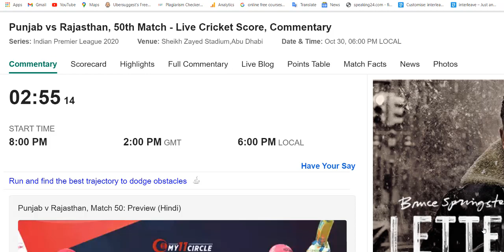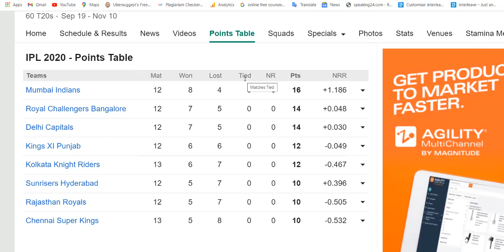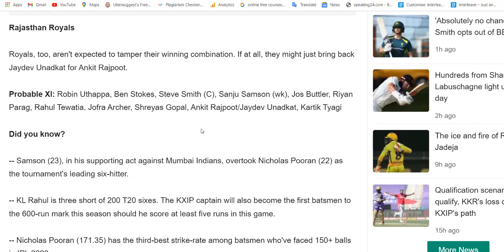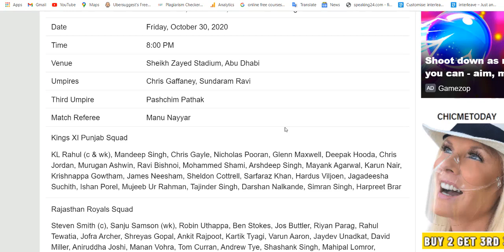Ipl Today Matcah News | 50th King XI panjav vs RR news 2020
Ipl Today Matcah News  live match start in bangladesh time is 8:00 pm today match king Xi panjub vs Rajostah royals velu name is live in dubai son i
50th King XI panjav vs RR news 2020  mactch now 51 XL point is 12 and RR point 10
Probable XI: KL Rahul (C, wk), Mandeep Singh, Chris Gayle, Nicholas Pooran, Glenn Maxwell, Deepak Hooda/Mayank Agarwal, Chris Jordan, M Ashwin, Ravi Bishnoi, Arshdeep Singh, Mohammad Shami

Probable XI: Robin Uthappa, Ben Stokes, Steve Smith (C), Sanju Samson (wk), Jos Buttler, Riyan Parag, Rahul Tewatia, Jofra Archer, Shreyas Gopal, Ankit Rajpoot/Jaydev Unadkat, Kartik Tyagi

MatchKXIP vs RR, 50th Match, Indian Premier League 2020DateFriday, October 30, 2020Time8:00 PMVenueSheikh Zayed Stadium, Abu DhabiUmpiresChris Gaffaney, Sundaram RaviThird UmpirePashchim PathakMatch RefereeManu Nayyar

Teams Mat Won Lost Tied NR Pts NRR
Mumbai Indians 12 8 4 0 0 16 +1.186
Royal Challengers Bangalore 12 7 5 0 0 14 +0.048
Delhi Capitals 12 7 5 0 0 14 +0.030
Kings XI Punjab 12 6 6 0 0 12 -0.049
Kolkata Knight Riders 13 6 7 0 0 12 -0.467
Sunrisers Hyderabad 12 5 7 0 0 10 +0.396
Rajasthan Royals 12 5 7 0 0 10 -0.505
Chennai Super Kings 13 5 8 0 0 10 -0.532